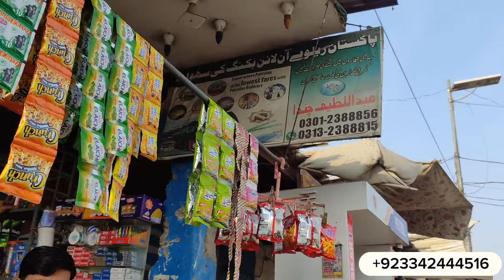Motorcycle taxi sab se pehle yahan Chali thi | Mehrabpur railway station |gud mandi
ہمارے یوٹیوب چینل پر آنے کا بہت شکریہ
ہمارا مقصد میرپورخاص کو مکمل ریکارڈ کرنا ہے،
وہ گھر جہاں آپ پیدا ہوئے ،
 وہ گلیاں جہاں آپ کا بچپن گزرا ،
وہ سکول وہ میدان وہ بچپن کے دوست
سب کچھ جو آپ کو خوشی دے اورخوبصورت یادوں
سے جوڑ دے
ہمارے چینل کو سبسکرائب ضرور کیجئے گا
اور دلچسپی رکھنے والے دوست احباب تک شئیر
بھی کیجئے گا شکریہ

محراب پور پاکستان کے صوبہ سندھ کا شہر ہے جو ضلع نوشہرو فیروز میں واقع ہے۔ یہ ضلع نوژشہروفیروز کا قدیم اور اہم ترین شہر ہے۔ حال ہی میں اس شہر کو تحصیل کا درجہ دیا گیا ہے جس کی وجہ سے شہر کی ترقی میں اور اضافہ ہو گیا ہے۔ اس شہر کی کل آبادی لگ بھگ ایک لاکھ نفوس پر مشتمل ہے۔ آبادی کا اکثر حصہ کاشتکاری کرتاہے۔ لیکن یہان تجارت بھی خوب ہوتی ہے، کاروبار کے لحاظ سے یہ شہر سندھ کا آٹھواں بڑا شہر ہے، محراب پور شہر 16 وارڈز پر مشتعمل ہے جبکہ کوٹری محمد کبیر، ہالانی، بہلانی، لاکھا روڈ، سیال آباد شہر بھی محراب پور تحصیل کا حصہ ہیں۔